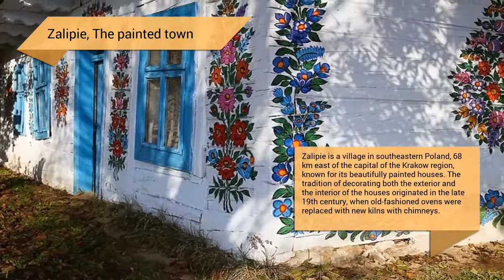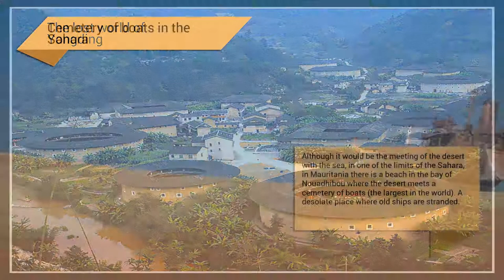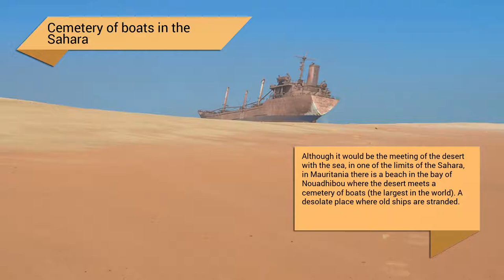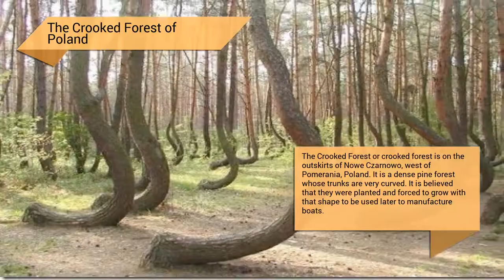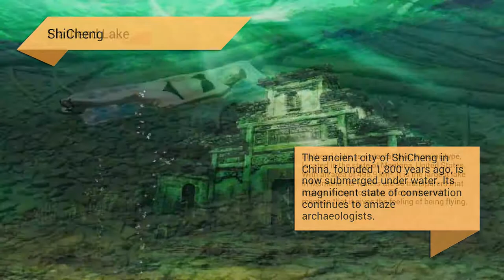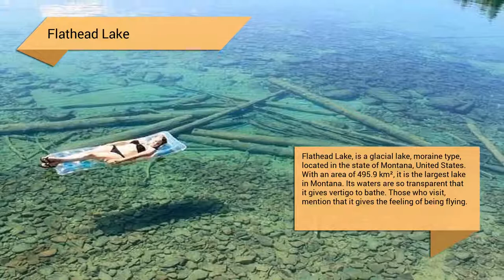Amazing places on the planet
Some of the most curious and amazing places we can find on the planet.

"Amazing places on the planet" presents...

Zalipie, The painted town
Zalipie is a village in southeastern Poland, 68 km east of the capital of the Krakow region, known for its beautifully painted houses. The tradition of decorating both the exterior and the interior of the houses originated in the late 19th century, when old-fashioned ovens were replaced with new kilns with chimneys.

Unianga
The Sahara desert is not exactly known for its lakes, but these 18 lakes connected together are a Unesco World Heritage Site. They comprise 62,808 hectares and have a maximum depth of 27 meters.

Desert Breath
The Deserth Breath (breath of the desert) is a work of art that began in June of the year 1995 and finished in March of 1997. The figure covers 100.000 square meters, for it 8,000 cubic meters of sand were displaced. It is situated in the middle of the Sahara desert, near the Red Sea.

The 'lost world' of Yongding
Yongding is a county in the province of Fujian that resembles a 'lost world' by the mere fact of conserving with few changes a culture, traditions and constructive forms that even today would surprise any foreign visitor. Yongding is an area inhabited by ethnic groups such as the Hakka, who, among other skills, built circular or square housing buildings in a walled layout with a hyperfunctional design, sharing between clans a sustainable way of life, with houses sheltered from the wind, bright, ventilated and able to generate a microclimate inside.

Cemetery of boats in the Sahara
Although it would be the meeting of the desert with the sea, in one of the limits of the Sahara, in Mauritania there is a beach in the bay of Nouadhibou where the desert meets a cemetery of boats (the largest in the world). A desolate place where old ships are stranded.

City of Palmanova
In the 16th century, during the Renaissance era, several architects sought to organize and renovate the old medieval villages and even designed new-built cities. The search for the ideal city, opposed to the chaotic and disorderly medieval model, was a constant concern of artists and patrons.

White temple of Wat Rong Khun
Wat Rong Khun is a Buddhist and Hindu temple located in the province of Chiang Rai, Thailand. Wat Rong Khun is different from any temple in Thailand for having an 'ubosot' (Pali: uposatha, a type of meeting room) The meeting room of the temple was decorated with white and crystals. The color white means the purity of Buddhist; the crystal signifies Buddha's wisdom as the 'light that shines in the world and the universe.'

Island of Socotra
Socotra is a small Yemeni archipelago of four islands in the Indian Ocean. The largest island contains about 95% of the landmass of the archipelago. It has been described as the most 'extraterrestrial' or exotic island in the world. Like the Galapagos Islands, it is replete with 700 very rare species of flora and fauna, 1/3 of which are endemic, that is, they do not exist anywhere else on Earth.

The waterfall of fire
Sometimes, the hazards of nature combine to create true visual spectacles. This is the case of the waterfall called Horsetail or horsetail, which flows from almost 500 meters high in the Yosemite National Park, California. When the Sun sets in the Yosemite Valley, the El Capitan waterfall is illuminated from behind by the red glow of the sun's rays, turning it into an enormous and spectacular optical illusion - as if the fire fell from the top of the cliffs.

The Crooked Forest of Poland
The Crooked Forest or crooked forest is on the outskirts of Nowe Czarnowo, west of Pomerania, Poland. It is a dense pine forest whose trunks are very curved. It is believed that they were planted and forced to grow with that shape to be used later to manufacture boats.

The Eye of the Sahara
This structure in Richat, on the African continent, is visible from space thanks to its almost 50km in diameter and attracts attention its curious concentric rings. It is located in the Sahara desert, Mauritania, at a height of 400 meters above sea level. It is believed to be the product of a meteorite impact.

The Cave of the Giant Crystals of Naica
The Naica mine located southeast of the city of Chihuahua, in northern Mexico, is a well-known mine since 1794 although its exploitation did not really begin until 1900. However, it was not until a few years ago that he became famous when one of the most spectacular geological complexes that have been seen was discovered and probably the greatest wonder of the natural underground world, the cave of giant...